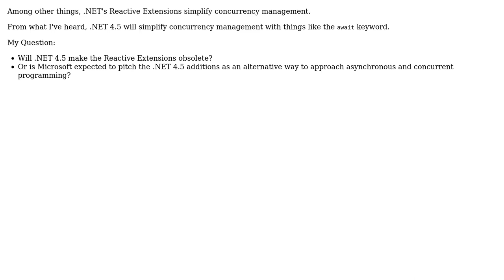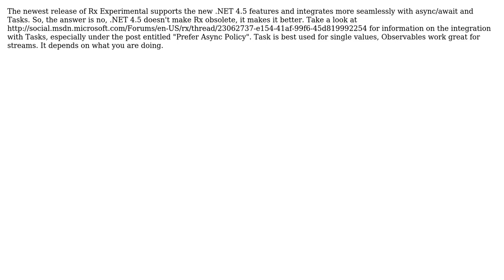Software Engineering: Will .NET 4.5 Make the Reactive Extensions Obsolete? (2 Solutions!!)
Software Engineering: Will .NET 4.5 Make the Reactive Extensions Obsolete?

With thanks & praise to God, and with thanks to the many people who have made this project possible! | Content (except music & images) licensed under CC BY-SA | Music | Images & others | With thanks to user Richard Anthony Freeman-Hein user Jim G. user Bart De Smet and the Stack Exchange Network Trademarks are property of their respective owners. You are responsible for your own actions.